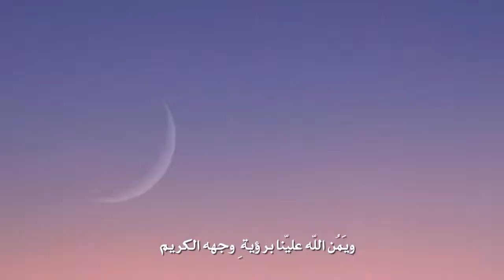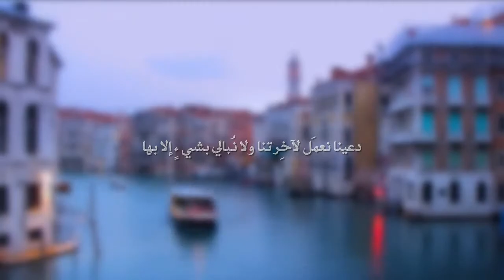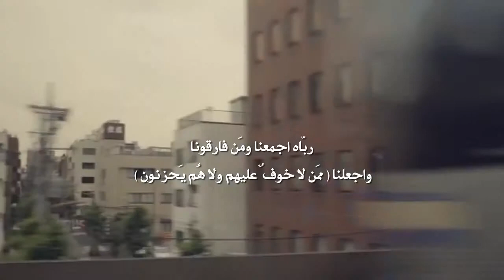في دار الخُلد سنجتمع